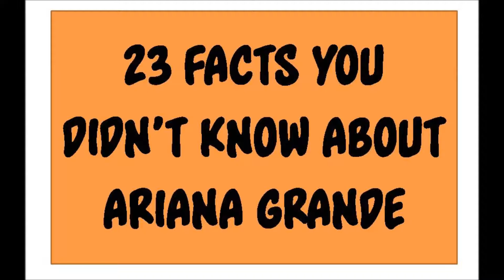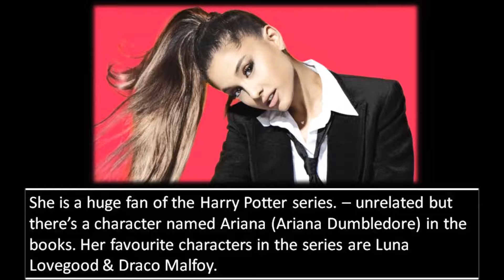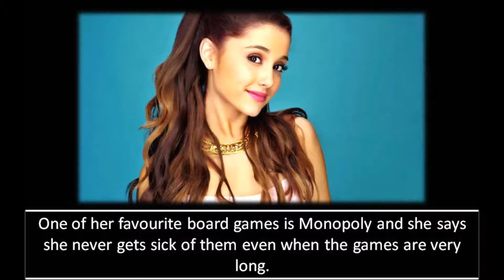23 facts you didn't know about Ariana grande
things you didn't know about ariana grande
ariana grande facts